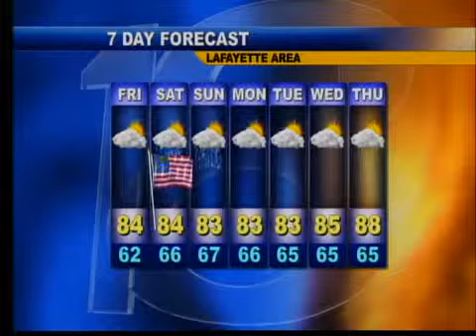Morning Web Weather